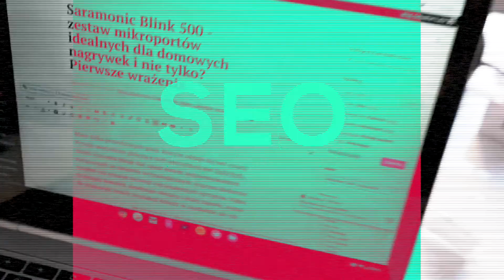Słuchawki Apple AirPods Max - koszmarnie drogie, ale czy koszmarnie dobre? Recenzja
Koszmarnie drogie AirPods Max, czy warto wydać na nie niespełna 3k zł? Oto moja recenzja, zapraszam do oglądania.